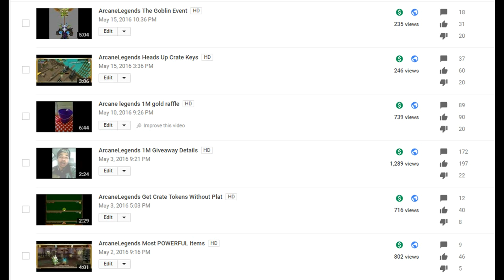ArcaneLegends Reaching Plat Tier Goblin Event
ALAB episode 70:: Gained over 600 tokens getting to plat tier